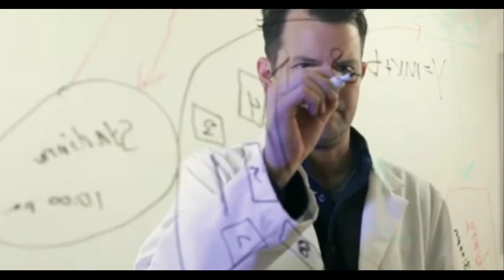3 Surprising Reasons Why You Need to Rediscover Slow Growth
3 Surprising Reasons for Rediscovering Slow Growth
We all have goals we want to achieve.
 There's nothing wrong with achieving a goal quickly, now the desire to enjoy the results - with little attention to the process - hurts our health, happiness, and life in general. The media and society are constantly glorifying the end result (earn more money, find love, win the Super Bowl) and it becomes dangerously easy to think that the goal is not the struggle of the process, but what validates us. A Surprising Lesson From the Life of Young Chinese Weightlifters
Yesterday, I read an interesting article about China's disciplined approach to training young Olympic Weightlifters.
 (If you don't realize it, China is brimming with depth in weightlifting.)
If you are not a weightlifter, stay with me, this is an important lesson for you too.
 The process of becoming an Olympic weightlifter in China seems ...
Age 6+ - fun gymnastics and bodyweight exercises to improve their coordination and help them understand their body well.
 8 to 10 years old - mostly kids play while moving, 10% to 30% of the time is spent focusing on pulling and squatting barbell movements. Eighteen months after that, the technique settled on these kids pretty firmly and they started playing with the bar. 10 to 14 years old - training time gets longer and more serious. At the beginning of this phase, the athlete would have trained for about 5 to 7 years, being less than 3 years under weightlifting. The next 4 years will be spent trying to get a spot on the Chinese National Team and eventually compete in the Olympics. Have you enjoyed a process over the last 3 years before focusing on the goal you want to achieve?

GOODBYE SEE YOU :D